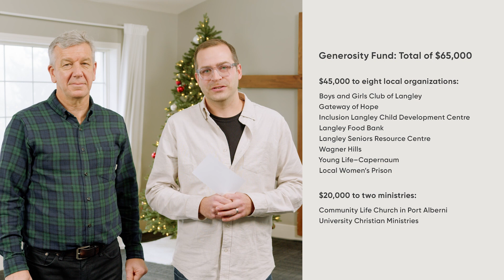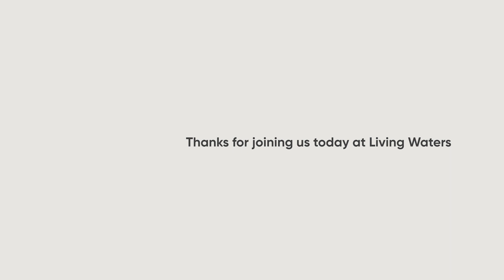Living Waters Church Connect • December 3, 2023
Through Church Connect, we hope to bring you closer to the life of the community here at Living Waters. Watch every week as we share inspirational stories, learn from the bible, and participate in church life together!

Join us for a very special December as we anticipate and celebrate Jesus' birth! This is the season that Jesus brings good news of great joy for all people. This week, we'll be sharing a Generosity Fund update, and Dave will be teaching on the theme of hope through uncertainty.

If it's your first time with us, we'd love to know! Learn more about how you can get connected to Living Waters,